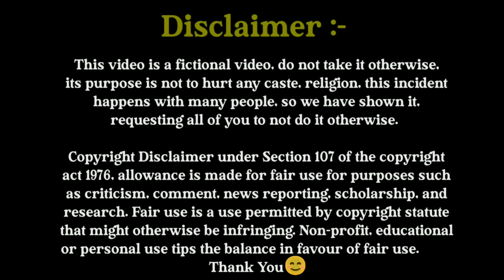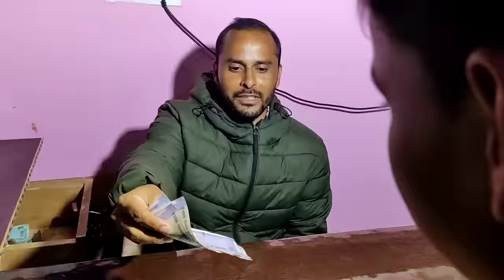Maa Garhwali Movie || मां गढ़वाली फिल्म || New Garhwali Movie 2022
New Garhwali film

Starring -
RAUNAK BARTWAL
MAYANK GUSAIN
ABHISHEK GUSAIN
PRIYANK GUSAIN
MANOJ BARTWAL
VIKAS GUSAIN

ANJU BARTWAL
SONAM RAWAT
SAKSHI NAUTIYAL
SAPNA UNIYAL
MANJU BARTWAL
MADHU BARTWAL
ANJANA BISHT

LIGHT SUPPORT - Rajendra Kathait

Music
Song - Pahad Chutige

Jai nagela Devta 🙏